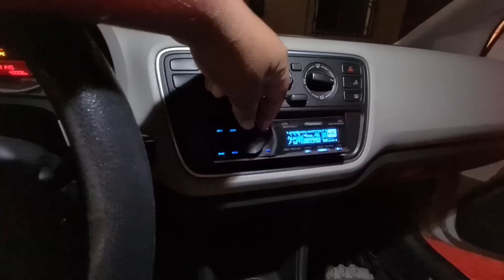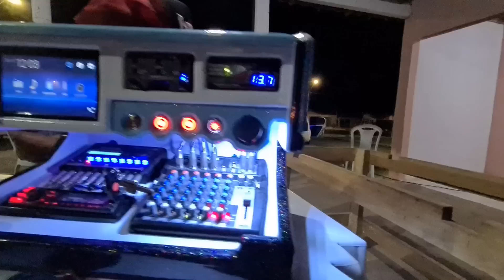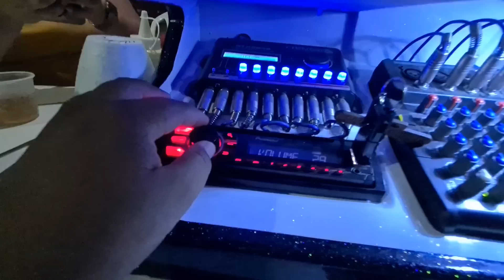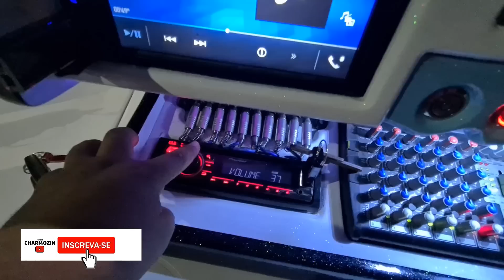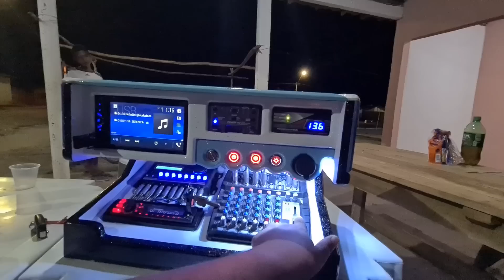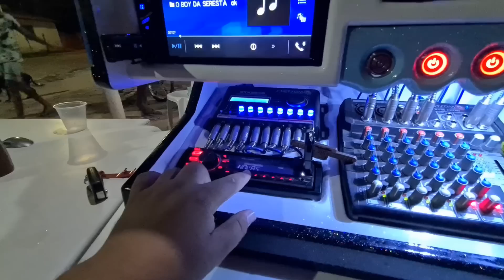Compramos todos os geladim da senhora na praça - mais de 10 carros de policia?😱 nao toca mais HJ🚓🚓